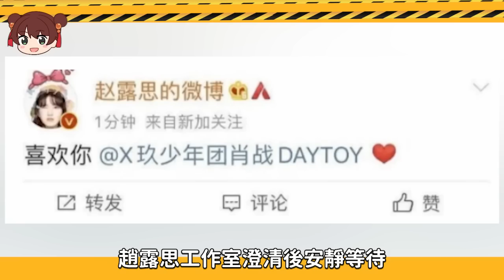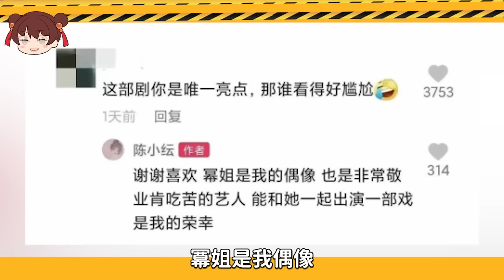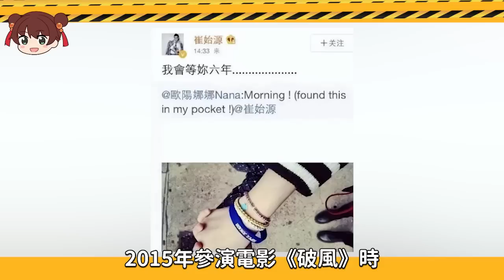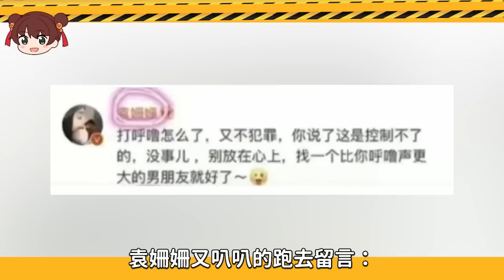表面清純小白兔，實際心機綠茶女，這8位女星太會裝了！一個舉動就能撩撥男星！趙露思、楊冪、歐陽娜娜、劉浩存、陳小紜、袁姍姍、鞠婧禕、張檬